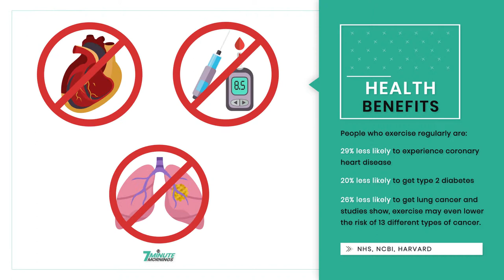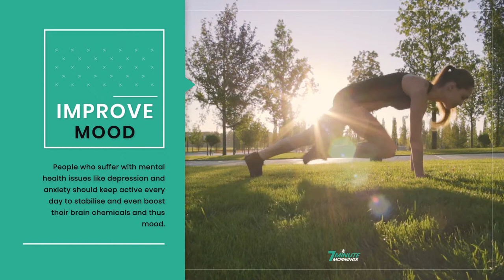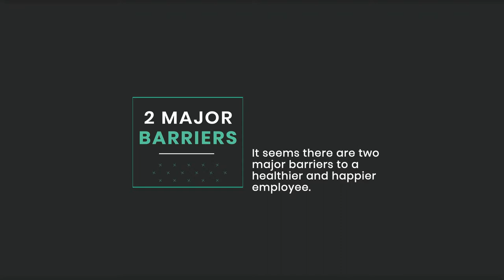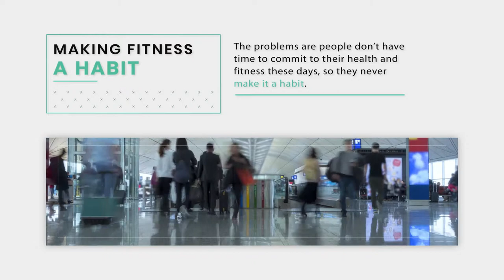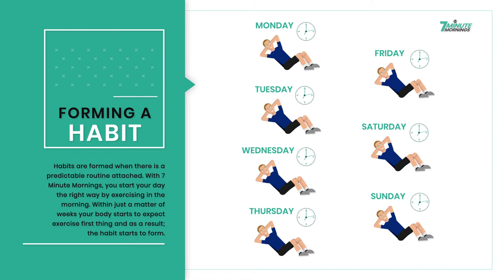Creating Happier and Healthier Employees with Fitness and Exercise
7 Minute Mornings is a tried and tested solution for the larger population to help them to fit exercise into their lives. Using modern science to provide the same fitness results as the average gym-goer but in just 7 minutes per day your employees can get fitter and healthier with a small amount of daily exercise.

We are all aware of the benefits of regular exercise, but are you aware that when you increase the intensity level over short periods you in-turn increase the production of happy hormones? For example with 7 Minute Mornings you release high levels of serotonin to help improve your mood, noradrenaline which enhances brain activity and dopamine that boosts motivation levels. Collectively these hormones improve the way you think and feel.

On top of this, there is a protein released known by some as "miracle growth for the brain" called Brain Derived Neurotrophic Factor (BDNF) which improves memory and processing speed and some studies indicate it may even be capable of increasing your IQ. Your employees can be more alert, productive, motivated and even think faster with just 7 minutes of exercise per day.

With Cancer affecting 1 in 2 of us in the UK, heart disease killing 25,000 each year and type 2 diabetes still on the rise, businesses around the country are losing money through sickness. However, we see a shift in the way companies are looking at the issue of physical and mental health in their employees. They are now actively seeking positive solutions to support the happiness and health of each employee.

After all it's the people that make the business. Here at 7 Minute Mornings we believe that the best approach for tackling sickness and disease is fitness and nutrition. This is not news, this is a very old truth that remains the same today as it has always done. When people exercise more they will remain fitter with less likelihood of disease; conversely when they don't move at all the chances of the above named conditions sky rocket meaning increased absenteeism and the bottom line drops along with employee health and happiness.

When it comes to getting better and fitter it's all about the compounding effect of making small daily improvements - even as little as 1% - that add up to a huge number over time. Exercise works in the same way. That's why in all of our 7 Minute Mornings workouts week-by-week those small improvements in fitness are met by incrementally increasing physical challenges. Starting at a Pre-Condition level, you can progress through Beginner, up to Intermediate and on to the dizzying heights of Advanced. When you start a programme that helps you reach that 1% improvement every day you will benefit from a huge number of improvements in your body, heath and fitness. Here are just a few worth mentioning:
1. Stronger and Healthier Heart
2. Reduced Body Fat
3. Improved Mood and Motivation
4. Increased Energy Levels
5. Enhanced Productivity
6. Better Muscle Tone
7. Decreased Risk of Disease

We have designed programmes to meet the needs and interests of a wide range of people to ensure there's something for everyone, whether that's punching the air with an Olympian, shaking your hips with a professional dancer or trying a more traditional home workout, we have and continue to make new programmes built around you and your employees.

We have a variety of different offerings that can help your employees to look and feel fitter every day. These start with access to our on demand programmes for all fitness levels and range from limited in-person support up to our Bespoke Packages where the 7 Minute Mornings team support your team personally in your workplace and deliver live workouts and talks. Our online programme includes video workouts and audio downloads so that our workouts can be completed anywhere, at anytime, on any device. Also included are a range of PDF downloads in this ranging from chef inspired recipes, weight tailored diet plans, exercise diaries and personal trackers to keep your employees motivated and on track.

Together, we can create happier and healthier employees.